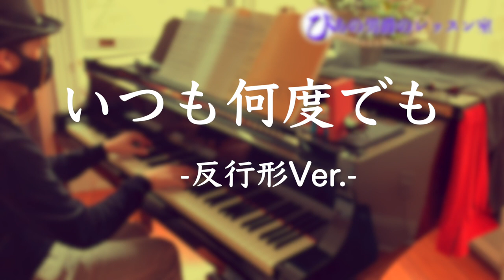【ピアノ編曲・弾いてみた】千と千尋の神隠し「いつも何度でも」の反行形・上下逆さ弾き（曲部分だけVer.）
この動画は先日公開した【検証動画】《千と千尋の「いつも何度でも」を上下逆さで弾くとどうなる？》の曲部分オンリーバージョンです。
作成の過程や反行形とは何か、についてはこちらの検証動画をご覧ください↓